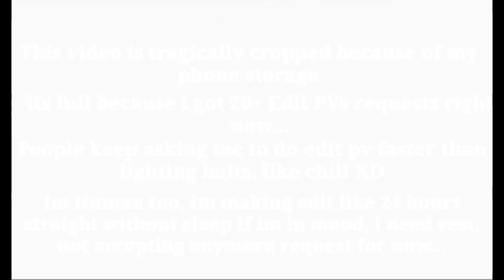[Project Diva Extend]『片想いサンバ』"One-Sided Love Samba (Short.Ver)" [Test]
PV for the song "One-Sided Love Samba" (片想いサンバ Kataomoi Samba) music and lyrics by Owata-P, sung by Hatsune Miku

📄 Credits:
• Edit PV by Fernando269

🌀 Fernando_0401♯6805